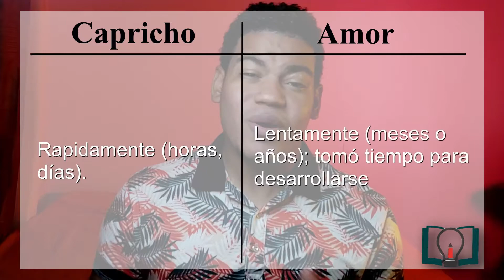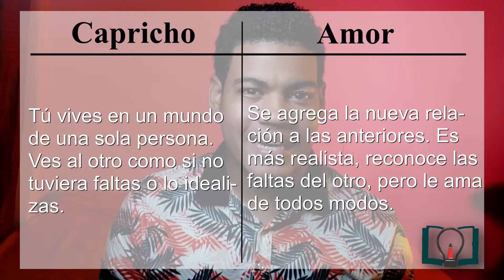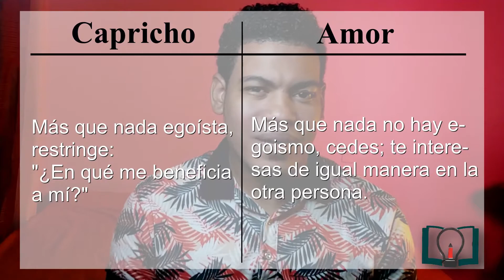Conoce La Verdad Del AMOR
Muchos son los que se encuentran en este dilema del amor o el capricho. Y dada la importancia que esta requiere cuando deseamos reconocer que verdaderamente es amor lo que sentimos por esa persona, acá te compartimos un guía completa para que te enteres de la diferencia entre uno y lo otro.

TÓPICOS SABIOS